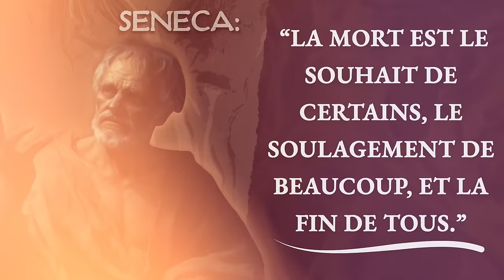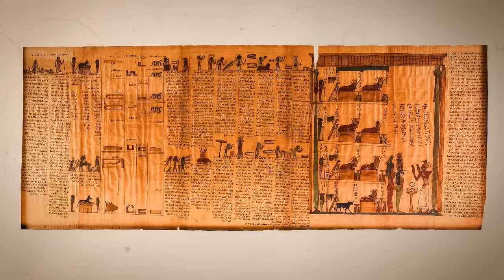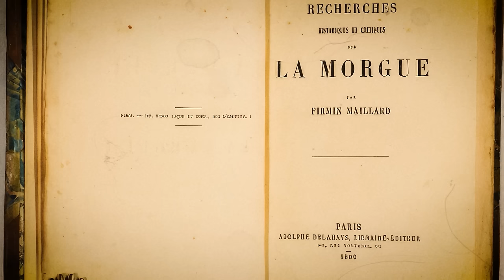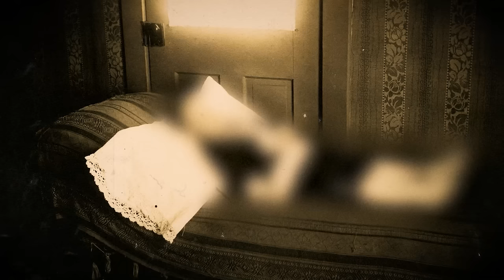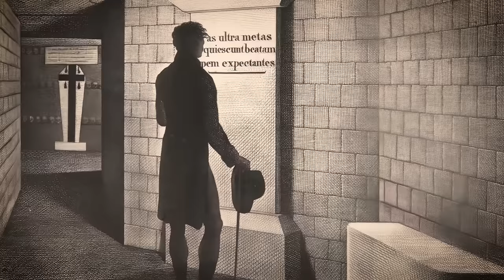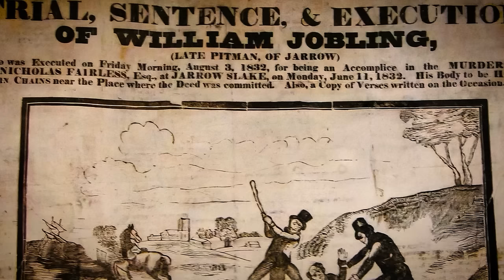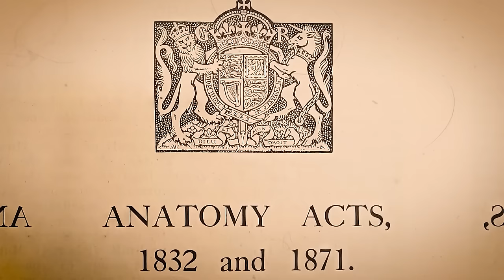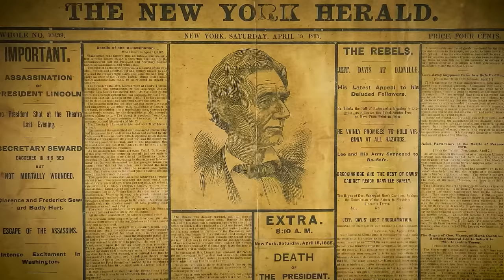Que s'est-il Passé avec les Têtes et les Corps des Exécutés à Travers l'Histoire?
Attention, ce documentaire est présenté dans un contexte éducatif et historique, nous ne tolérons ni ne promouvons la haine envers aucun groupe de personnes, nous ne promouvons pas la violence, nous condamnons ces événements afin qu'ils ne se reproduisent pas.

À mesure que le soleil se couche sur les paysages de nos ancêtres, le murmure silencieux de la mort introduit un récit des disparus, une narration sculptée par le temps, la tradition et la fascination macabre des civilisations pour ceux qui sont passés.

Imaginez le Colisée à son apogée, aux alentours de l'année quatre-vingt de l'année du Seigneur, résonnant des rugissements d'une foule alors qu'un gladiateur tombe, son corps laissé aux sables ou revendiqué pour des rites qui peuvent l'honorer ou le condamner dans la mort. Ces guerriers, souvent esclaves, rencontraient leur fin dans un spectacle, leurs corps parfois disposés sans cérémonie, ou, s'ils étaient chanceux, rendus à la terre avec des rites qui parlaient de respect et de souvenir.

Aventurez-vous ensuite sur le toit du monde, au Tibet, où la pratique sacrée de l'enterrement céleste offre un contraste frappant. Ici, dans l'air mince et froid, les morts sont rendus à la terre, leurs corps habilement démontés et laissés sur les sommets des montagnes pour que les vautours consomment.

Puis, au milieu de l'éclaircissement et des ombres du dix-neuvième siècle à Paris, la morgue est devenue une attraction improbable. Ici, les corps des non-identifiés ou des non-réclamés étaient exposés derrière du verre pour que le public puisse les voir, attirant des foules comme s'il s'agissait d'une exposition macabre.

Alors que nous nous embarquons dans ce voyage sombre à travers les rites et les rituels de la mort, nous sommes rappelés des mots du philosophe romain Sénèque, "La mort est le souhait de certains, le soulagement de beaucoup, et la fin de tous." Pouvons-nous vraiment comprendre les innombrables façons dont les cultures honorent les morts, ou l'essence de ces pratiques est-elle aussi insaisissable que la frontière entre la vie et la mort elle-même?

Rejoignez-nous alors que nous plongeons dans le monde énigmatique des morts, explorant les derniers rites et traditions curieuses qui ont accompagné ceux dans leur voyage vers l'au-delà, bienvenue dans le journal de Jules César.

Arène Éternelle. L'Après-vie des Gladiateurs de Rome.

Au cœur de l'ancienne Rome, le Colisée se dressait comme un témoignage de la grandeur de l'empire et de sa relation complexe avec la mort. Dans ses vastes murs résonnants, les gladiateurs — esclaves, prisonniers de guerre et volontaires — combattaient vaillamment, souvent jusqu'à leur dernier souffle, pour l'amusement du peuple et la faveur des empereurs. Le spectacle du combat gladiatorial, une danse avec la mort sous le ciel baigné de soleil ou sous l'éclat des torches, était bien plus qu'un simple divertissement ; c'était un rituel empreint de signification religieuse, une démonstration de valeur martiale et une réflexion de l'ordre sociétal. Pourtant, la conclusion de ces ballets sanglants soulevait une question sombre : Que devenait les gladiateurs tombés, ceux qui avaient payé le prix ultime dans l'arène parsemée de sable ?

Le sort de ces guerriers après leur dernier combat était aussi méticuleusement organisé que leur vie dans le ludus, l'école des gladiateurs. Contrairement à la croyance populaire que tous les gladiateurs trouvaient leur fin dans l'arène, beaucoup survivaient, bien qu'often portant les cicatrices de leurs rencontres. Pour ceux moins chanceux, leur sortie de la scène de combat était régie par des rituels et des rôles spécifiquement désignés pour de tels moments. La figure centrale de cette procession post-mortem était le Libitinarius, nommé d'après Libitina, la déesse romaine des funérailles et de l'enterrement. Cette personne, ou parfois un groupe de personnes, était responsable de retirer les corps des défunts de l'arène. Vêtu de la tenue de Mercure, le messager des dieux, et armé d'un fer chaud, le Libitinarius piquait les déchus pour assurer la mort, imitant le rôle de Mercure comme conducteur des âmes vers l'au-delà. Une fois confirmé, le corps serait emporté à travers la Porta Libitinensis, justement nommée la Porte de la Mort, qui servait de passage à sens unique du monde des vivants au royaume des morts.

00:00 Documentaire Éducatif
2:06 L’Après-vie des Gladiateurs de Rome
7:47 L’Art et l’âme de la Momification Égyptienne
12:29 L’Attrait Macabre de la Morgue au 19ème Siècle
17:40 Le Cycle Sacré des Enterrements Célestes Tibétains
22:22 Le Memento Mori de l’Ère Victorienne
27:18 Le Labyrinthe Ombragé des Catacombes de Paris
31:31 Exhumant l’Héritage de la Peste Noire
36:56 Les Majestueuses Inhumations en Navire Viking
41:48 Le Spectacle Sinistre du Gibet
46:23 Les Dernières Demeures de l’Ombre de la Guillotine
51:24 Le Voyage du Train Funéraire de Lincoln et Au-delà